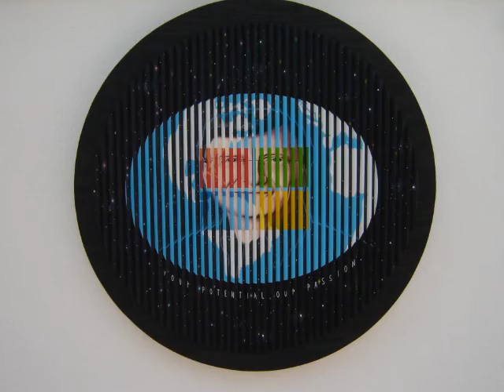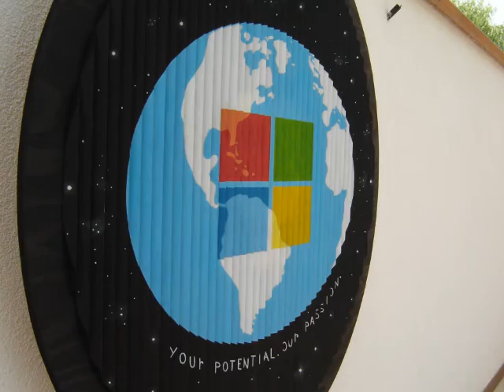QUADRO BILL GATES MICROSOFT TRIBUTE DIPINTO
AUTORE:     M.A.Z
TRIANGOLO NUMERO 17 "BILL GATES"
TECNICA:     OLIO E ACRILICO SU LEGNO
MISURE:      100 X 100
ANNO:         2014